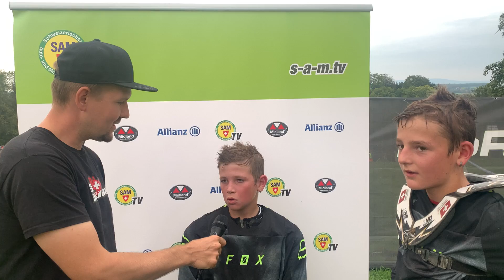Interview Nevio Käser/Jano Käser 26.09.2021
Tagessechste Seitenwagen
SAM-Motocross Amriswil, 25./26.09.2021